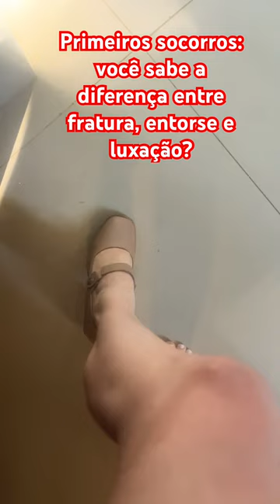Primeiros socorros: diferença entre fratura, entorse e luxação.